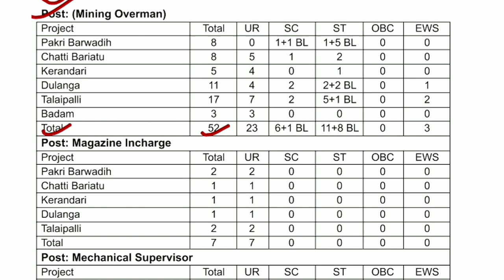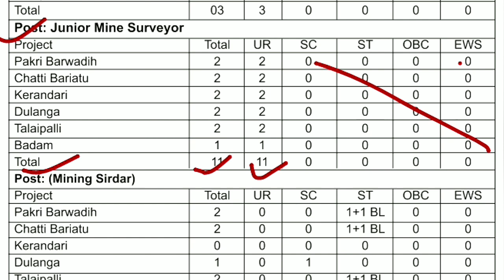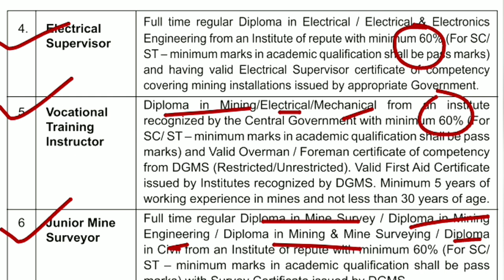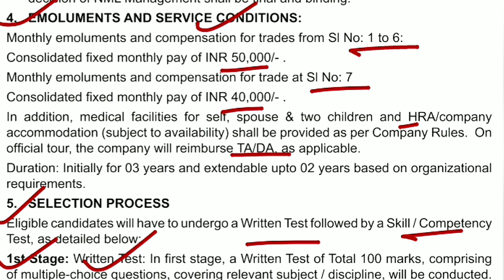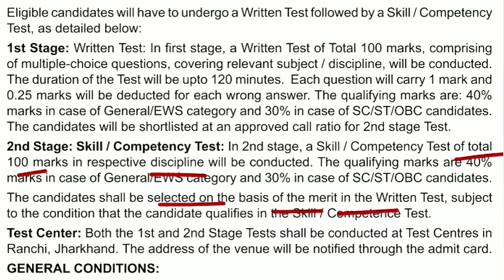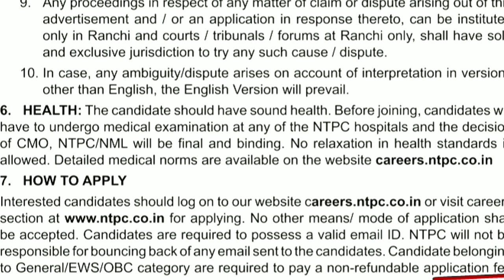NTPC Recruitment 2023, Government jobs 2023, ntpc new vacancy 2023, Job vacancy 2023, govt jobs 2023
National thermal power corporation recruitment 2023, ntpc recruitment 2023, Diploma & B.tech jobs

Ntpc mining vacancy 2023
Ntpc mining overman vacancy 2023
ntpc limited recruitment 2023
Ntpc supervisor vacancy 2023
Ntpc mechanical supervisor recruitment 2023
Ntpc electrical supervisor recruitment 2023
ntpc ltd job vacancy 2023